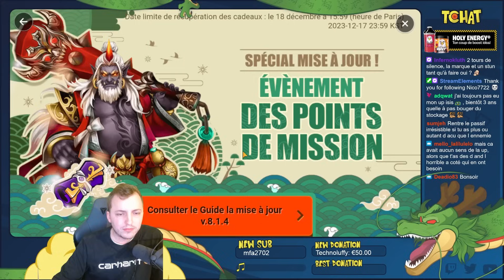ON GRIND LE TOP 100 RTA !! [SUMMONERS WAR]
On continue de grind le ladder, objectif top 100 cette session !

Summoners war , RTA , Summoners war RTA , Summoners wars , summoners war fr , videokilled , summoners war débutant , summoners war 2023 , VK